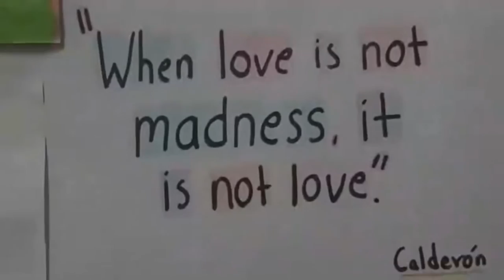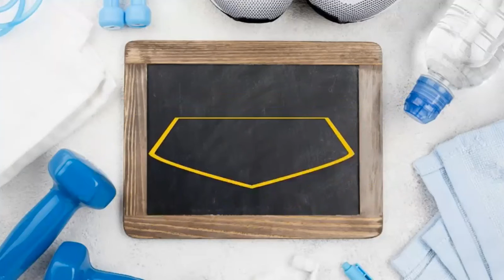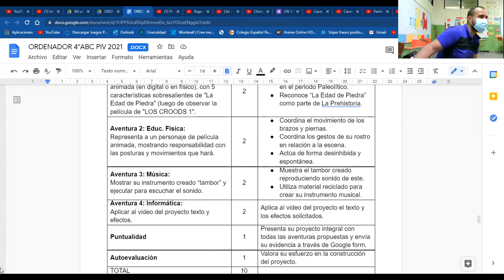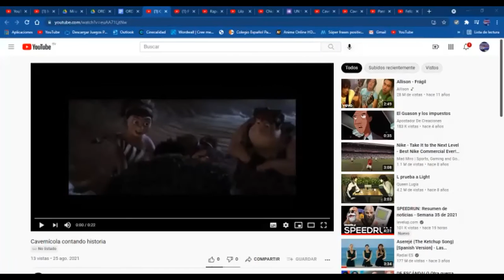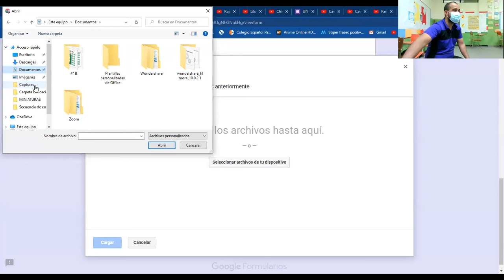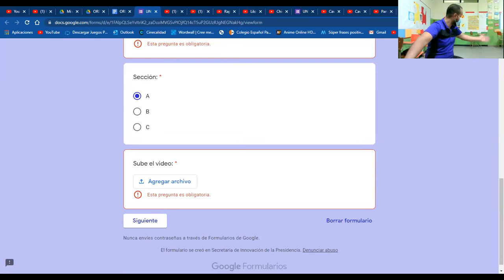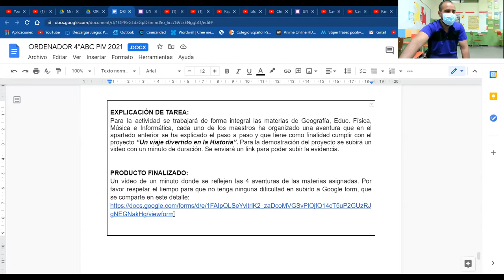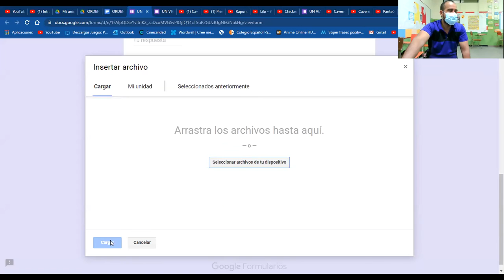EDFI40 - FASEII - S32: "Explicación de actividad evaluada del 4° periodo"